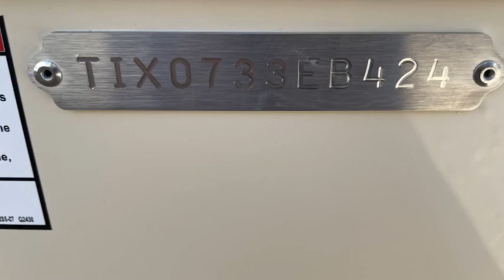2024 ATX 24 TYPE-S T33EB424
2024 ATX 24 TYPE-S

Blackbeard Marine is your full-service boat dealer for all your boating needs, with stores in Oklahoma, Texas, and Missouri. Sales, Service, Parts, and Accessories, we have you covered.

Pontoon Boats for sale from Suncatcher Pontoon Boats, Manitou Pontoon Boats, and Aloha Pontoons.

Fishing boats for sale from G3, Skeeter Bass Boats, Blazer Fishing Boats, SeaArk, Alumacraft, Crevalle Center consoles, and Savannah.

We also carry Tige and ATX Wake Boats, Yamaha Boats, Cobra RIBS, and Yamaha Waverunners.

Whatever your day on the water looks like, we have a boat for you. Visit one of our stores today.